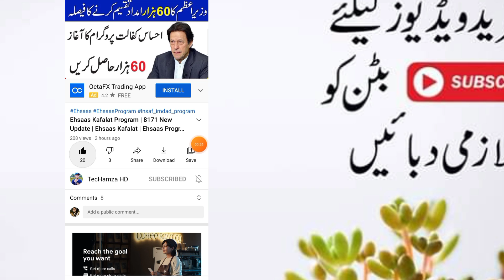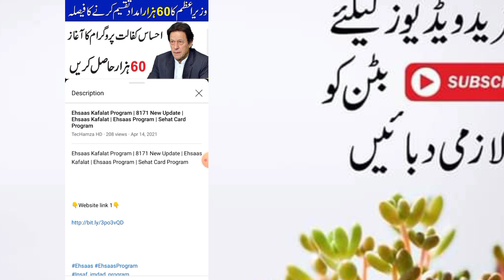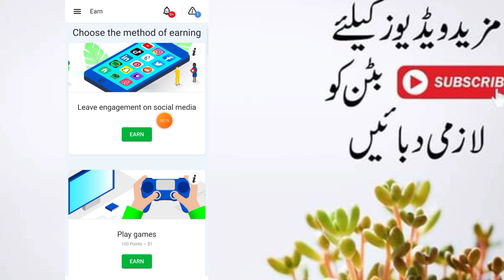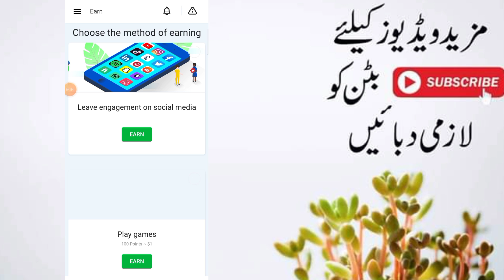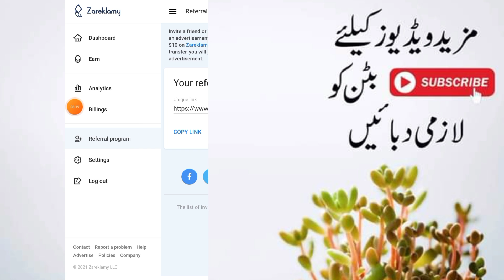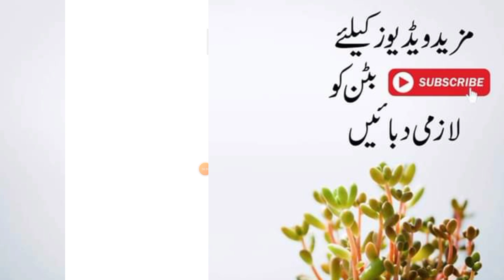Online Earn Money in Pakistan | How to earn money online | withdraw proof